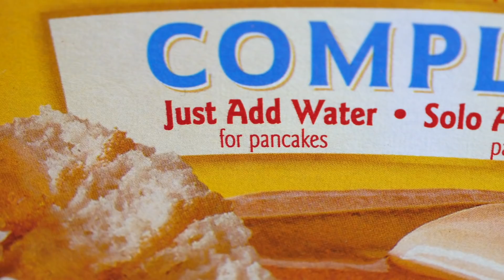What Are NYC Youtubers Doing At The Moment?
I reached out to some fellow youtubers in New York to see what they're doing while quarantined at home. Let's see what inspirations we get get!

Go say them hi from me!